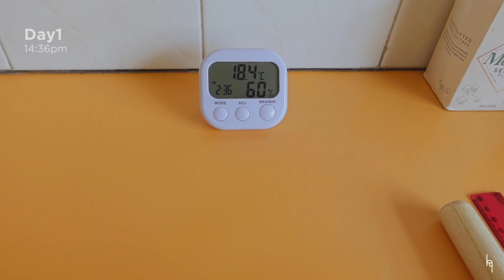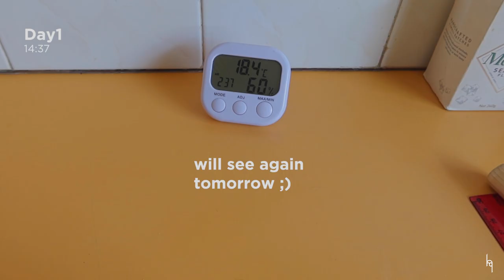::How we make croissants:: hand lamination 3-4-3 method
Hi there,
We love croissants, so why don't we make them.
Ingredients
Croissant Dough (détrempe)
65ml   water
65ml   milk
6g       yeast (instant dried)
250g  flour (11.5% protein content)
25g  raw sugar
5g      sea salt
30g    unsalted butter
Butter Block (beurrage)
130g   unsalted butter (minimum 82%butterfat)
Egg Wash
1   egg
a little bit of milk
a pinch of sea salt